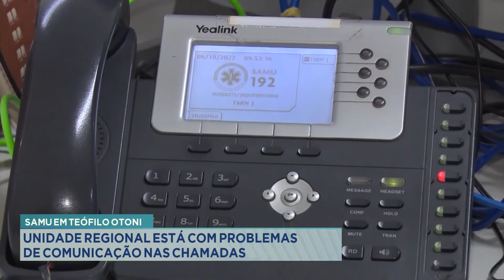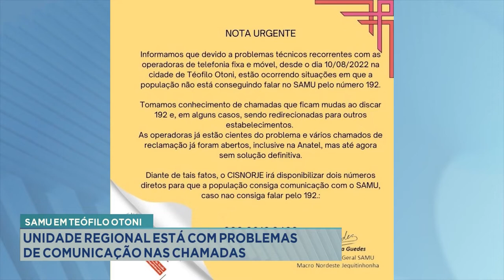SAMU em T. Otoni: Unidade Regional está com Problemas de Comunicação nas Chamadas.